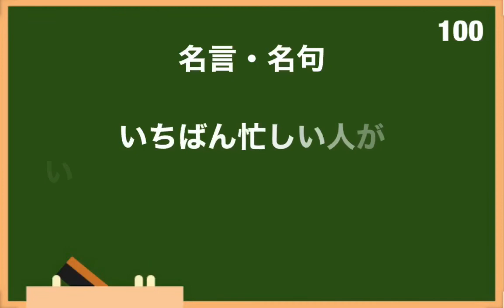名言・名句 120 【分割編 10 】